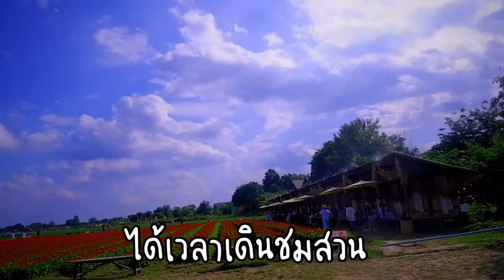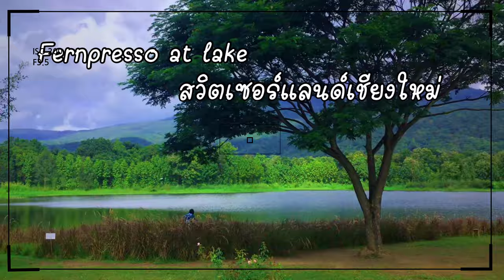ขับรถขึ้นเชียงใหม่ครั้งแรก เพื่อไปถ่ายรูป!ดอกไม้สีแดงสด ที่ I love flower farm กับ ผองเพื่อน Ep.1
อย่าลืมติดตาม Ep.ต่อไปนะคะ. ปล.ไปสถานที่เมื่อเดือนพฤศจิกายน ก่อนมีการระบาดโคโรน่าไวรัสระลอกใหม่ค่ะ